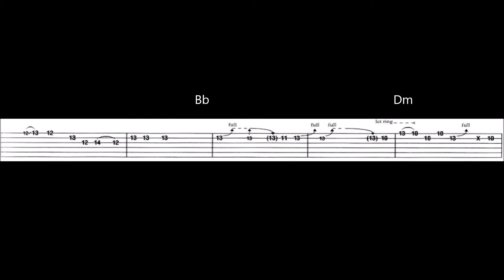Learn To Play Sultan Of Swing Guitar Solo By Dire Straits